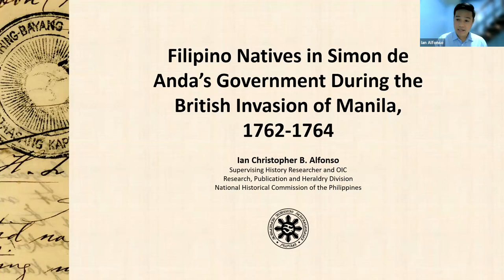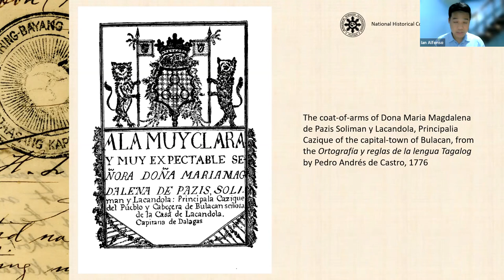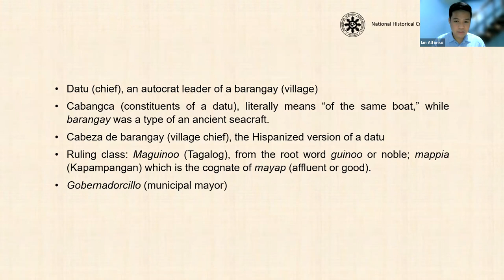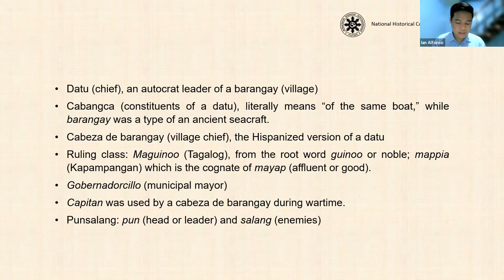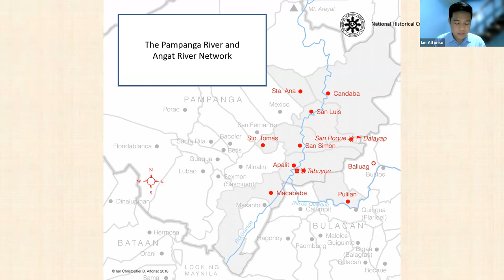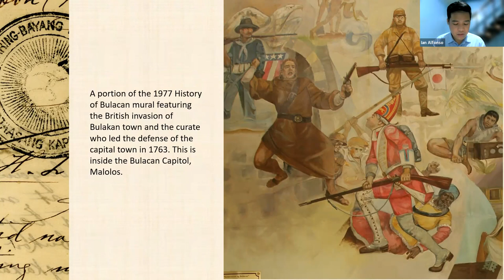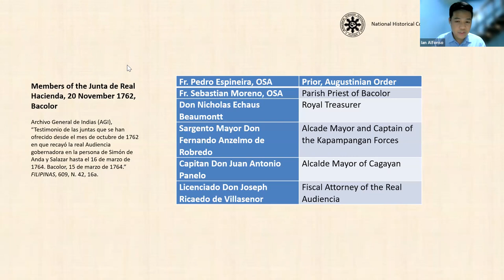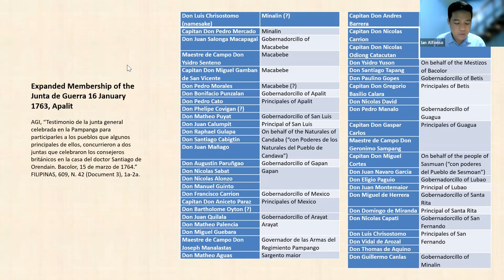Ian Alfonso — Spanish and British Loyalties— 2022 Philippine Studies Conference SOAS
Filipino Natives in Simon de Anda’s Government During the British Invasion of Manila, 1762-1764

Ian Alfonso

Loyalty is a recurrent theme when it comes to the military participation of the native Filipinos, especially the Kapampangans of north Manila Bay, in defending the Spanish cause and the Roman Catholicism against the British from 1762 to 1764, as if these natives were not preoccupied with some other things. Books about the British Invasion of Manila and Cavite (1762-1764) are mostly biased toward Simon de Anda while the natives are often recognized as mere members of his heterogeneous army. But Anda did not deprive his native allies of their deserved recognition, being the only peoples to depend on while the constituted Spanish authorities were held captives of the British in Manila. A series of “testimonios” in the Archivo General de Indias related to the event is replete with attestations as to how the natives helped Anda run his government in the provinces of Bulacan and Pampanga, complete with the names of the native leaders and their roles as interim members of the administrative and the war juntas. This paper will discuss Anda’s participative governance and his dependency on the natives of the said provinces. This is one way of giving voice to the natives because Anda himself acknowledged in writing the former’s significant contribution to the preservation of the Spanish Philippines well.